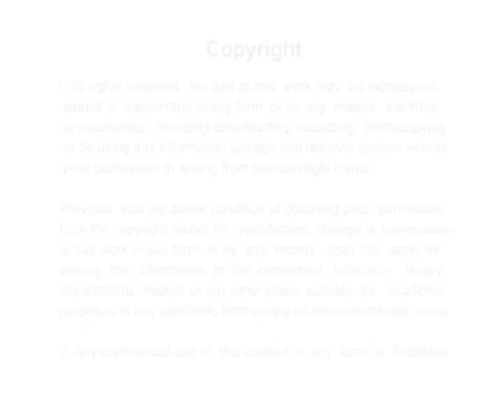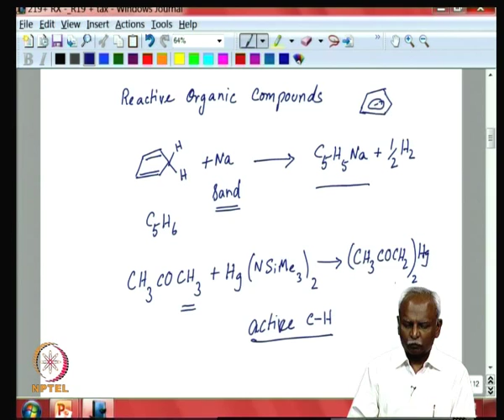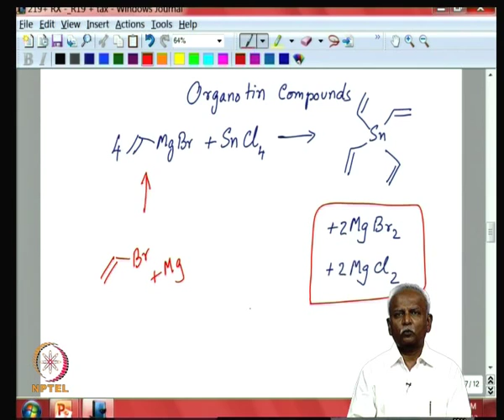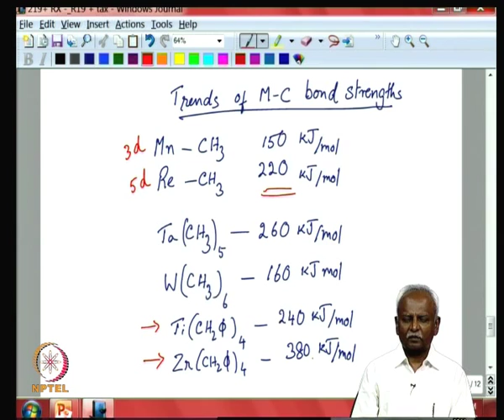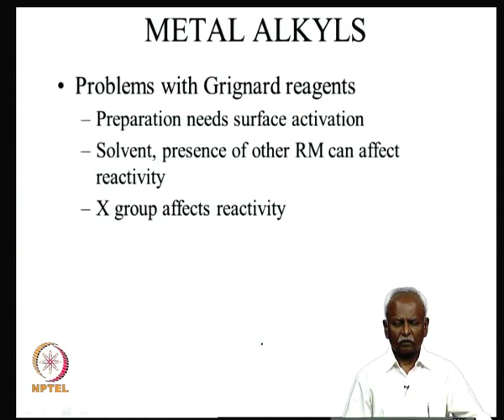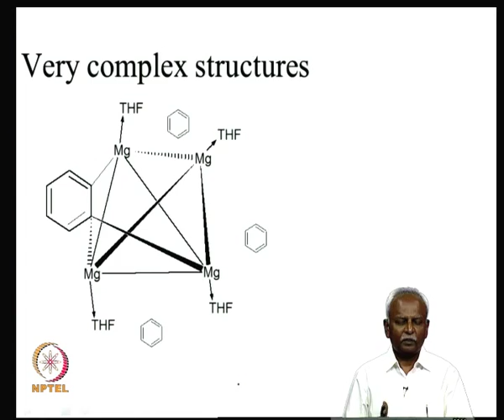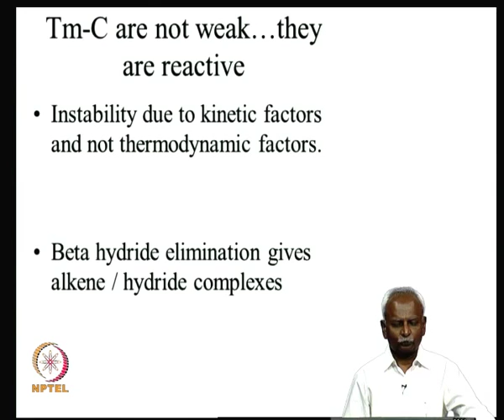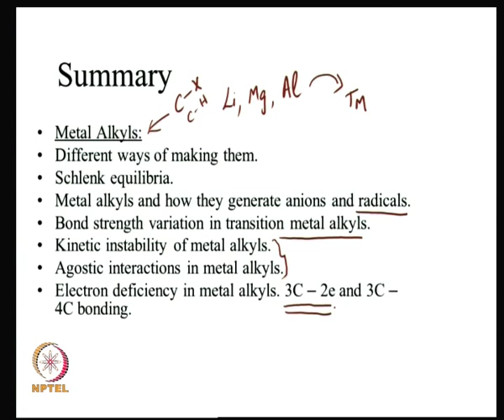Mod-02 Lec-10 Metal alkyl complexes